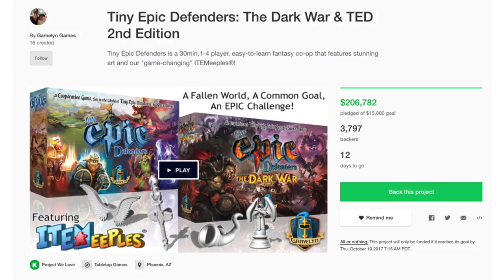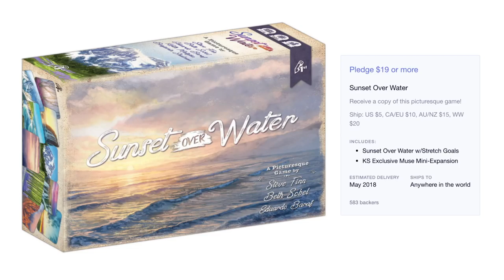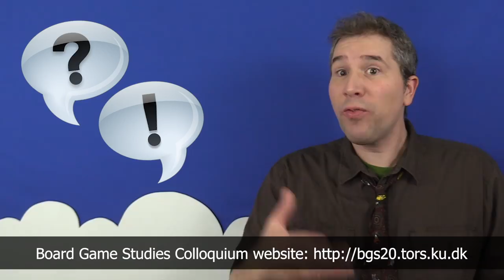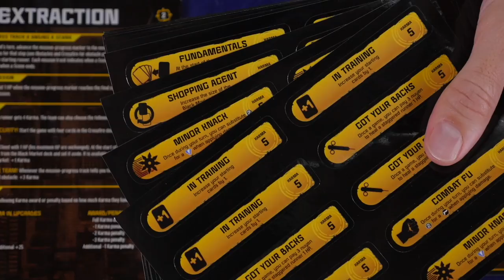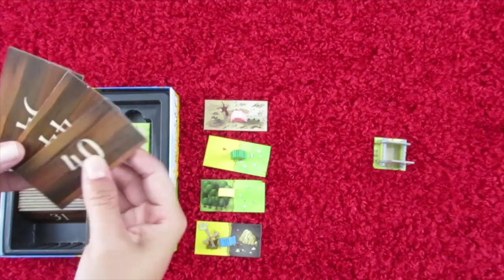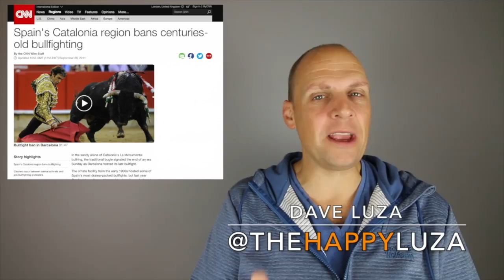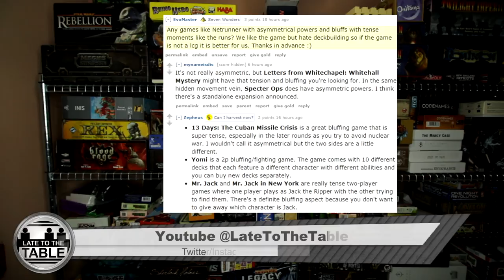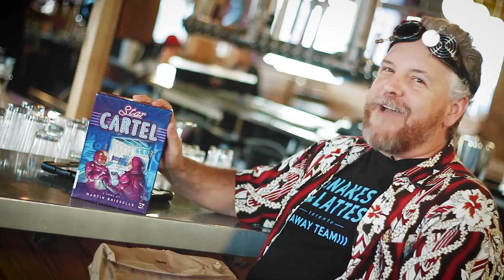Board Game Breakfast - Great Local Game Stores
Tom Vasel takes a look at board game news and more, joined by a host of amazing friends!

Show Notes:
0:21 - Tom Thinks: Great Local Game Stores
14:48 - Game News
18:03 - Kickstarter News with Suz
23:09 - Head in the Clouds with Chaz Marler
26:15 - Thrift Store Throwbacks
28:45 - Throwdown: Shadowrun vs. Thunderstone
30:42 - Dice Tower Productions
31:51 - Roll Playing
33:52 - Applied Mechanics
36:13 - Boardgaming with Colleagues
38:24 - The Good and the Bad
40:39 - Playing the News
43:11 - Solomode Gaming
45:11 - What Should I Get
46:39 - Dan & Cora
48:39 - Snakes and Lattes
51:48 - Final Thoughts